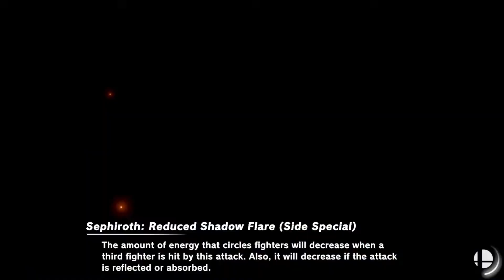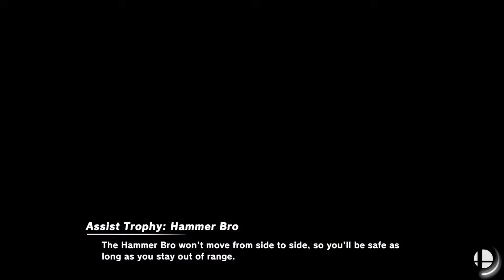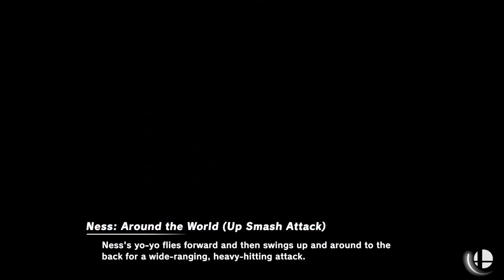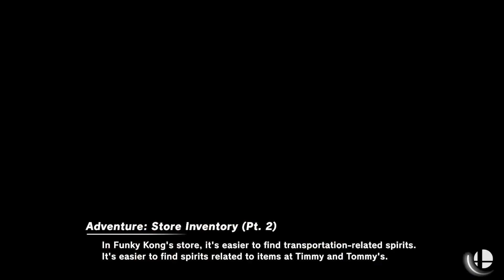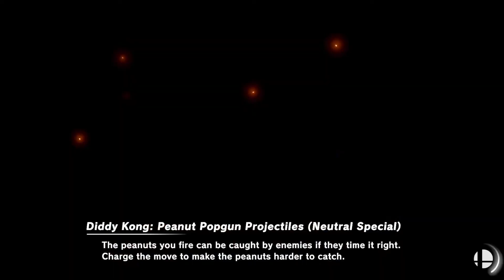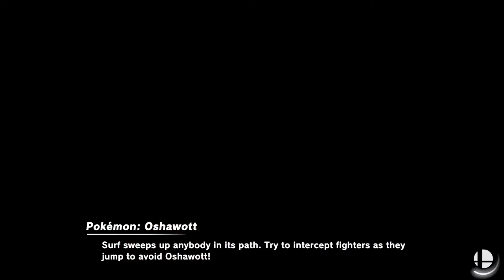Metafy with Tweek